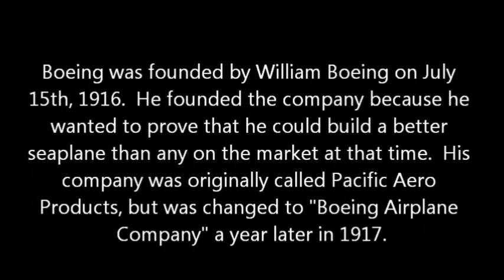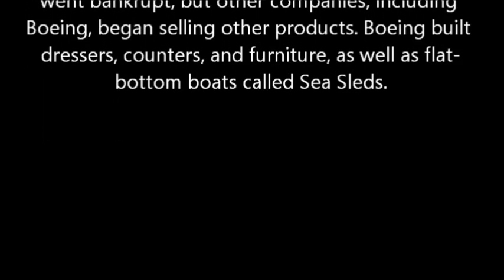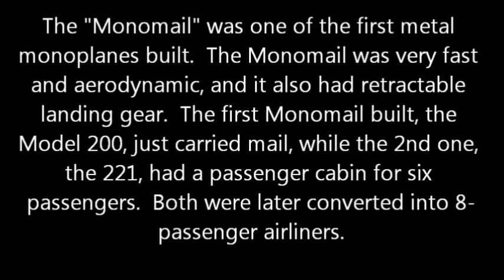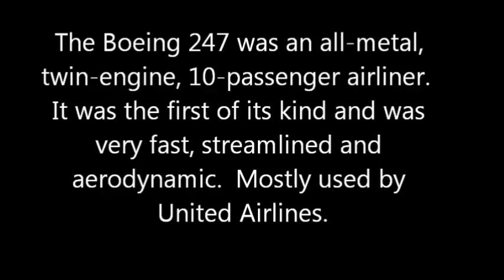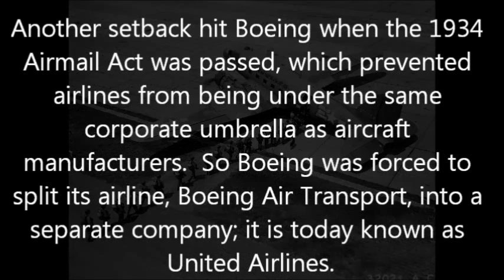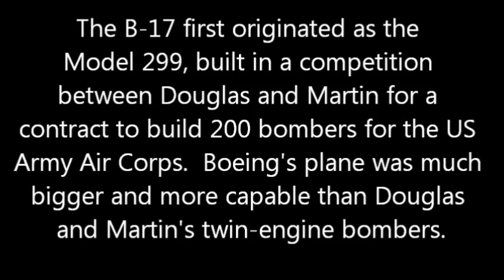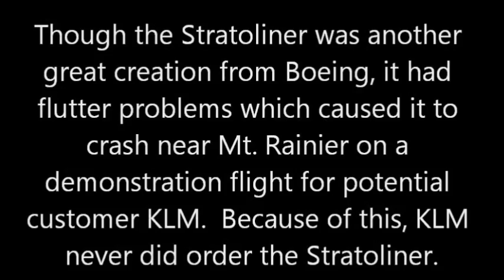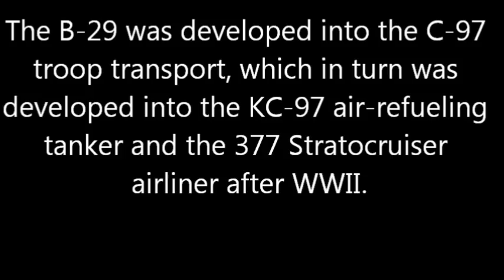Boeing History (Part 1)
The first in a series of videos about Boeing's history.  I've been working sporadically for almost a year perfecting this video, so please respect my time and effort I spent on this video by not posting mean, rude or disrespectful comments.  I know I may have made a mistake or missed an important point, but please tell me that politely and respectfully.

If you would like to use parts of it in another video, you are welcome to do so but PLEASE let me know first, and also provide attribution to this video.  Thank you.